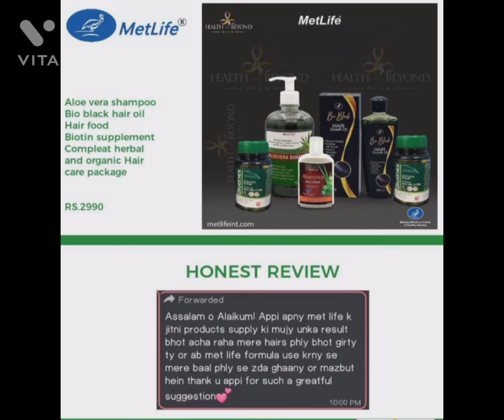Hair Care Complete Course1- Pro-B 7 940 capsules)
1- Pro-B 7 940 capsules) 2-Alovera Shampoo 550 ML 3- Alovera Hair food 100ML 4- Bio Black Hair Growth oil